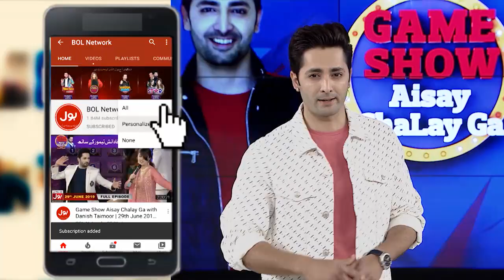Danish Taimoor Revealed The Truth | Game Show Aisay Chalay Ga season 10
Danish Taimoor Revealed The Truth | Game Show Aisay Chalay Ga season 10 |  Danish Taimoor Show

Danish Taimoor Revealed The Truth